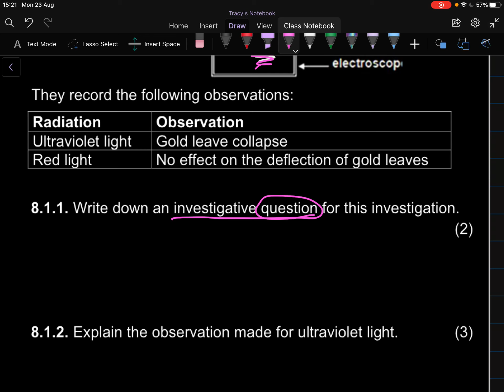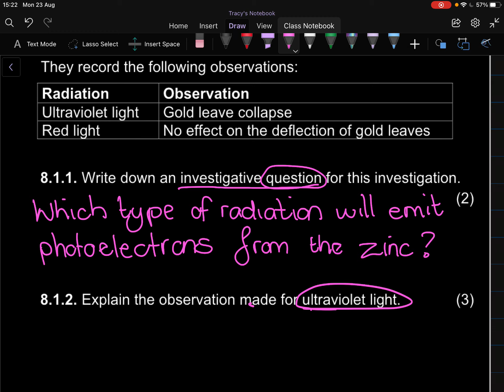Optical Phenomena Q 8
Typical exam question on the photoelectric effect